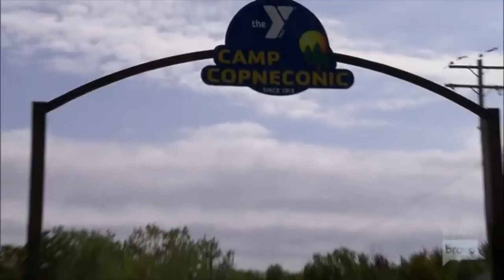Porsha goes off on Kandi and Kenya Moore | RHOA Season 9 Reunion Part I (review)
In the Real Housewives of Atlanta Reunion (Part I), Kenya and Sheree argue about each others' homes. Phaedra and Kenya argue about old drama between Kenya and Apollo. Porsha goess off on Kandi and Kenya Moore about her anger management problem.

Real Housewives of Atlanta S09E21 Reunion Part One (April 17, 2017) FULL SHOW